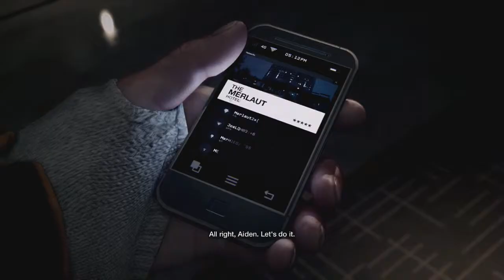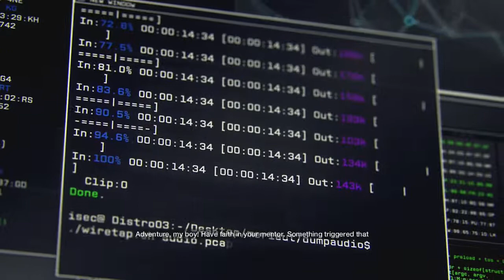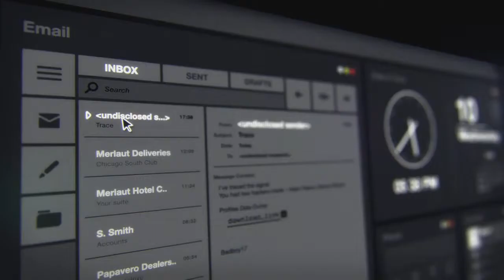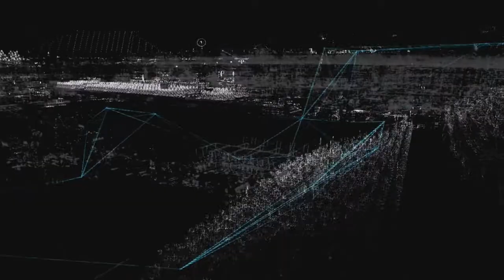Watch Dogs Gameplay Part 1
Your friendly neighbourhood Greggz presenting some Watch Dogs gameplay.

The first 200 subscribers will be selected and entered into a draw in which one (from the UK) will win a copy of the game from myself to celebrate my start to the youtube community and to give back to those that enjoy the videos and those that may not have the chance to purchase this!